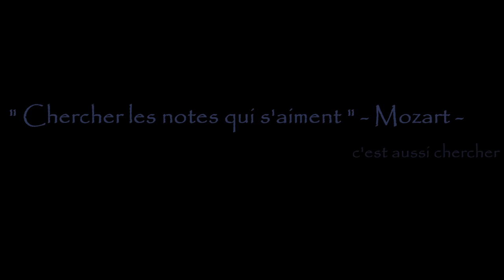Le long de l'eau - Canal d'Arquennes